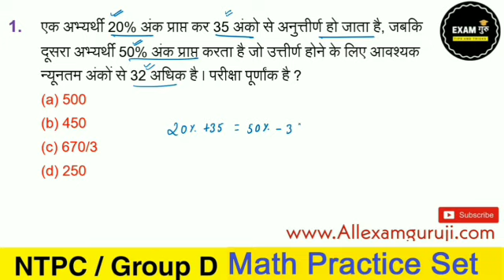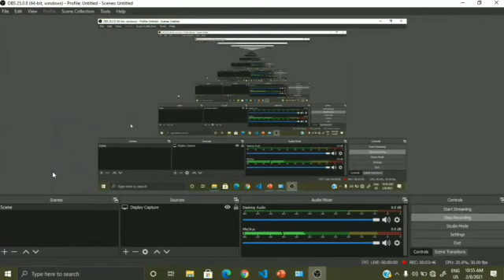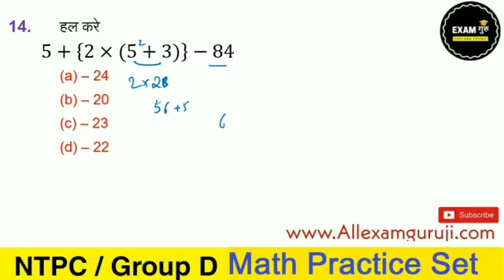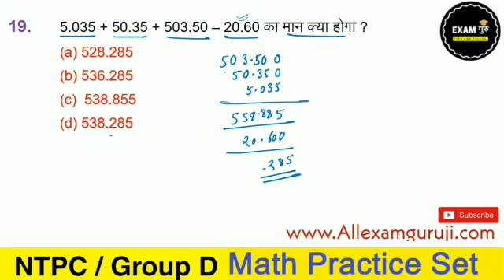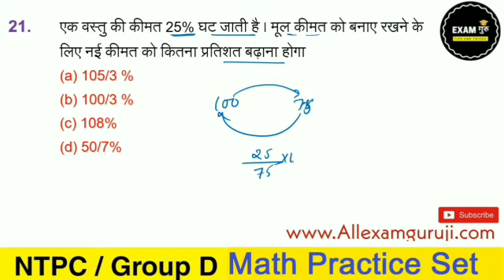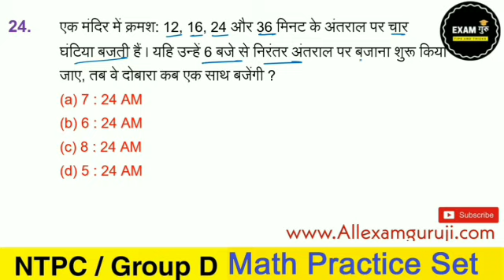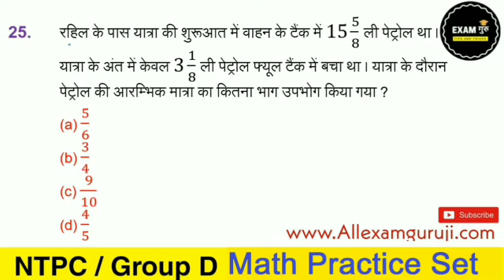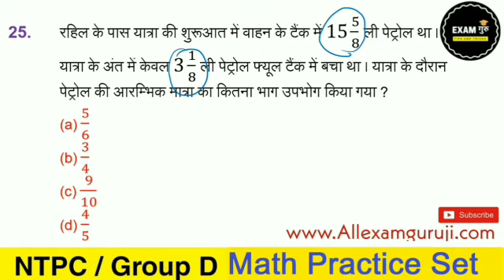रेलवे ग्रुप डी परीक्षा गणित प्रैक्टिस सेट-18 // Railway Group D Math Practice Set